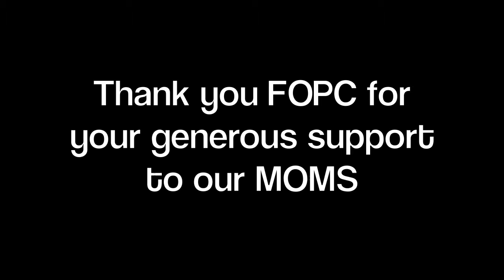MOMS Promotional Video